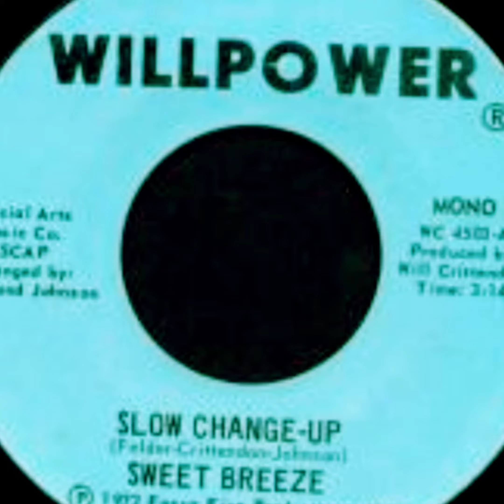SLOW CHANGE UP💋💋